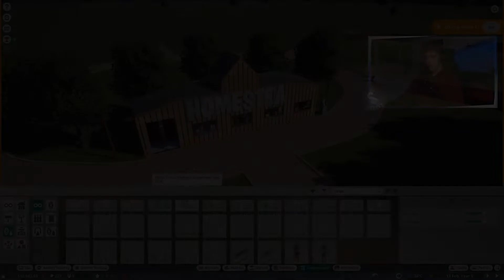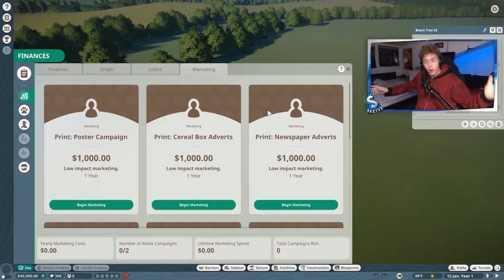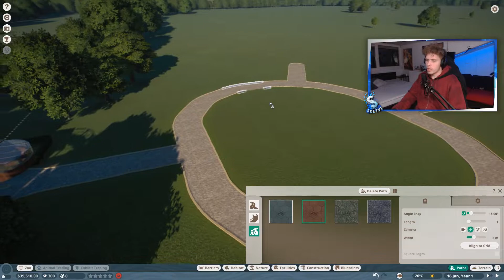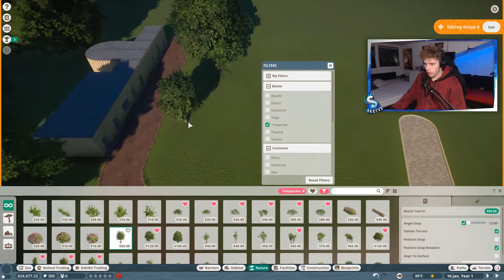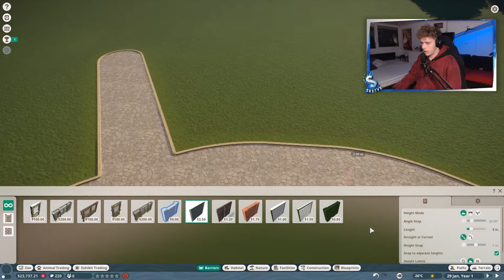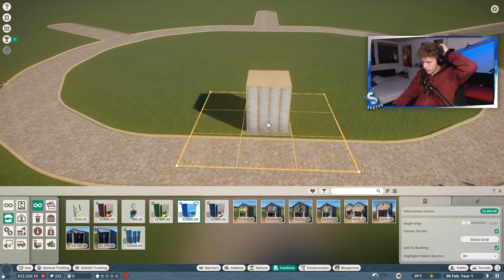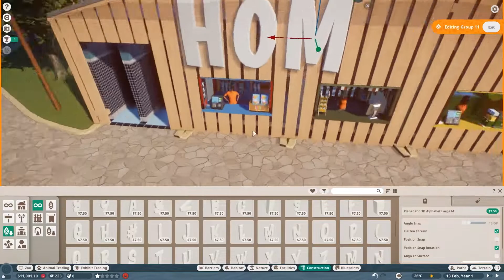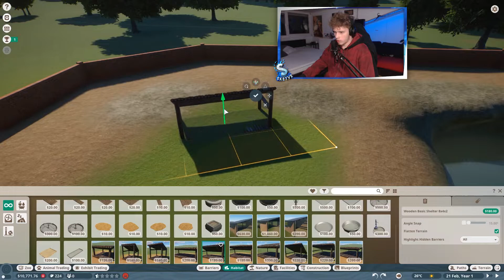De LETTER 'D' is WEG!? - Planet Zoo #1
❖ Thom begint een nieuwe let's play op SketveGames met de nieuwe game van Frontier Games; Planet Zoo. Uitgebreid dieren verzorgen in een groot park! Als Thom maar niet snel failiet gaat ❖

✔ Welkom op Sketve; het Nederlandse Youtube gaming kanaal waarin alles gaat over lachen, genieten en gameplay! Regelmatig uploaden wij gameplay videos over games zoals; Minecraft, Planet Zoo, Cities: Skylines en meer. Vooral met een commentary door Thom of met ons team! Wil je meer weten over ons of over onze gear? Kijk dan hieronder. ✔

❖ SOCIAL MEDIA ❖

❖ SPECIFICATIES ❖

▶ THOM (Desktop)
▷ Behuizing (Cooler Master HAF XM Mid Tower)
▷ Moederbord (GIGABYTE GA-990XA-UD3, socket AM3+ moederbord)
▷ Processor (AMD FX-8350, 4,0 GHz (4,2 GHz Turbo Boost) AM3+ processor)
▷ Grafische Kaart (MSI R9 380 Gaming 4GB)
▷ Voeding (Cooler Master B700, 700 Watt voeding)
▷ RAM (2x Kingston HyperX 8 GB DDR3-1600 Kit)
▷ HDD Geheugen (Seagate Surveillance HDD, 2 TB)
▷ SSD Geheugen (Crucial BX100, 250 GB SSD)

▶ THOM (Laptop)
▷ Naam (MSI GV62 8RE-032NL)
▷ Processor (Intel Core i7-8750H)
▷ Werkgeheugen (16 GB RAM)
▷ Opslag (256GB SSD + 1TB HDD)
▷ Grafische Kaart (Intel GeForce GTX 1060)

▶ IAN (Dsktop)
▷ Behuizing (NZXT Source 340 Elite Red)
▷ Moederbord (MSI Z270A GAMING M3)
▷ Processor (Intel Core i5 7600K, 3.8GHz (4.2GHz Overclocked))
▷ Videokaart (Nvidia GeForce GTX 1070 8GB (Overclocked))
▷ Voeding (Corsair VS650, 650 Watt voeding)
▷ RAM (2x Corsair Vengeance LPX DDR4 3000MHZ 8GB)
▷ HDD Geheugen (Seagate Barracuda 2 TB)
▷ SSD Geheugen (Samsung 850 EVO 250 GB)

❖ Voor zakelijk contact graag mailen naar ❖